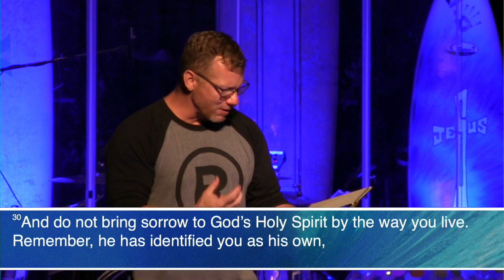Mavericks.....Samson Strength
Men can either be weak or strong...Check out what causes them to fall and what helps them take a stand.